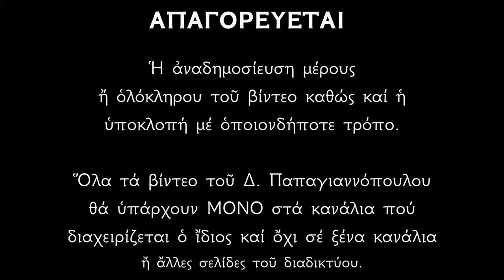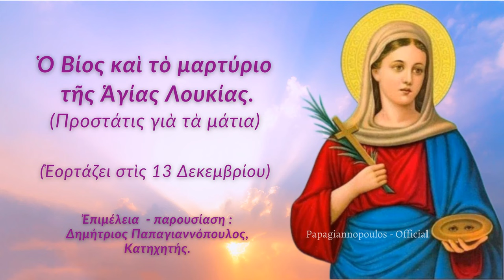🎀 Αγία Λουκία : Θεραπεύει ΟΛΕΣ τις ασθένειες όταν την επικαλεστείς !!!